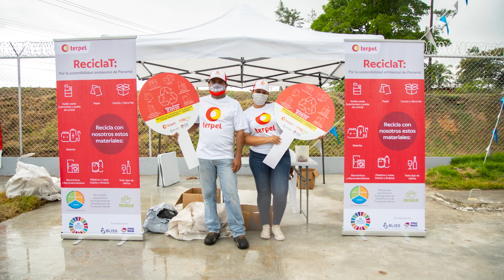ESTALECIENDO ALIANZAS CON NUESTROS AFILIADOS TERPEL.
¡En Terpel, celebramos 15 años creciendo con Panamá!